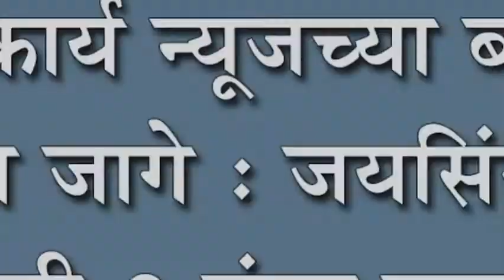जयसिंगपूरच्या ७ आणी ८ नंबर गल्लीतील कचरा उचलला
महानकार्य न्यूजच्या बातमीने प्रशासन जागे : जयसिंगपूरच्या ७ आणी ८ नंबर गल्लीतील कचरा उचलला